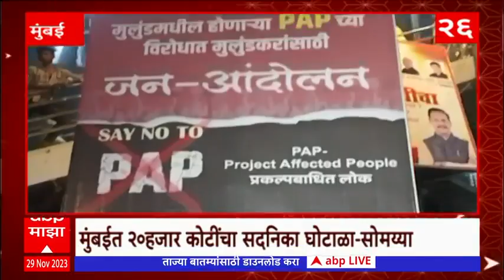Top 50 : दिवसभरातील 50 बातम्यांचा आढावा : 29 नोव्हेंबर 2023 : बुधवार : ABP Majha